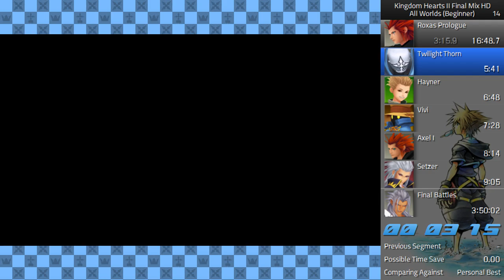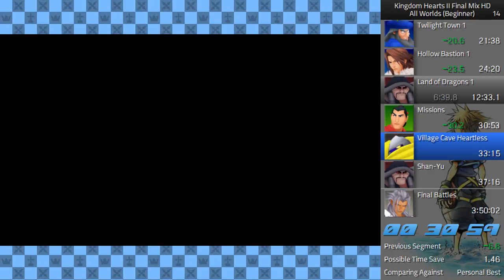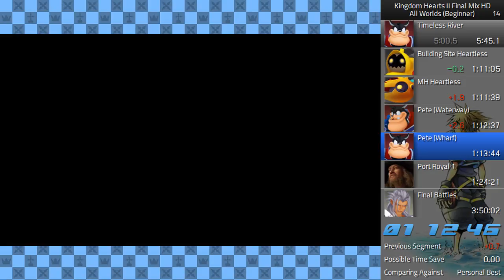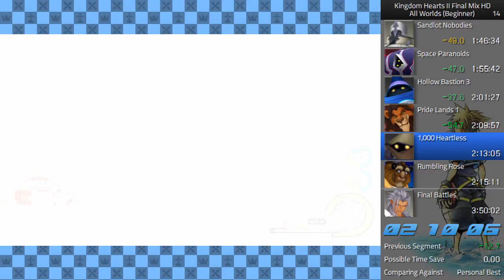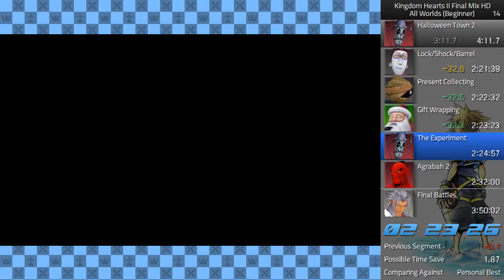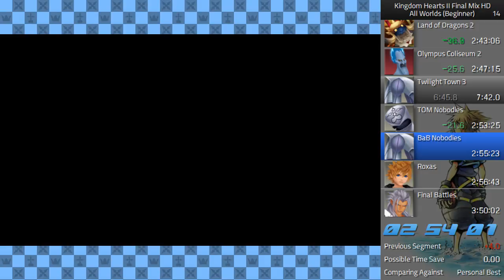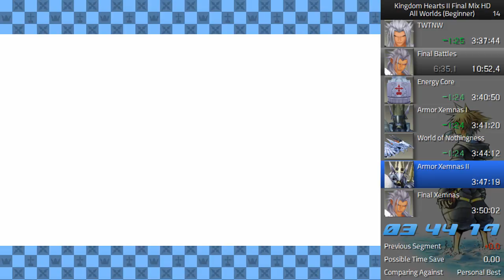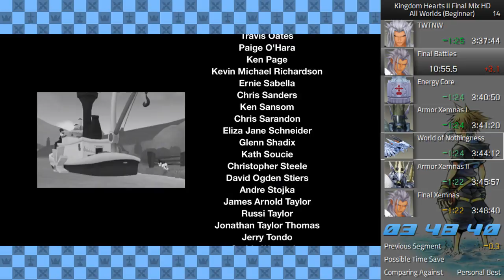KH2FM HD (PS4): All Worlds (Beginner) in 3:48:40 (PB)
- Roxas Prologue: Pretty good with bad Axel I and bad Setzer
- Twilight Town 1: Very good
- Hollow Bastion 1: Good with very good Bailey Nobodies
- Land of Dragons 1: Very good
- Olympus Coliseum 1: Meh, can save about 45-50 seconds if really good
- Beast's Castle 1: Very good, got 1-Cycle Thresholder
- Disney Castle: Slow Escort
- Timeless River: Good
- Port Royal 1: Very good, can save about 4-5 seconds in Town Heartless
- Agrabah 1: Very good
- Halloween Town 1: Very good
- Twilight Town 2: Very good Berserkers fight with Chicken Little
- Space Paranoids 1: Very good
- Hollow Bastion 3: Pretty good
- Pride Lands 1: Very good, finally got DM Skip on Scar
- Meh 1,000 Heartless
- Port Royal 2: Very good with near perfect Grim Reaper II
- Halloween Town 2: Really good with very good Gift Wrapping luck
- Agrabah 2: Very good
- Pride Lands 2: Decent, Groundshaker didn't enter last phase fast
- Beast's Castle 2: Good, Xaldin did the long wind-up at the beginning of the fight
- Land of Dragons 2: Good, can save about 10 seconds in Antechamber Nobodies
- Olympus Coliseum 2: Pretty good, messed up the angle on Hades
- Twilight Town 3: Very good
- Roxas: Had to do back-up strats because didn't retaliate when he's supposed to
- 100 Acre Wood: Really good, The Expotition was perfect
- Space Paranoids 2: Good, 1st half can be improved a bit
- TWTNW: Very good
- Final Battles: Really good

I'm really happy with this time and I'm done working on this category now. :P